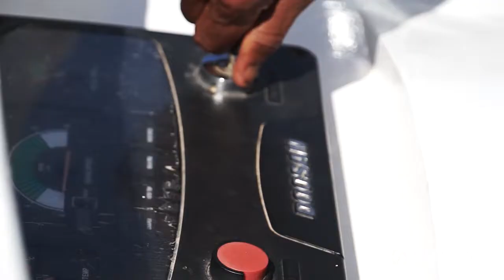Skandalopetra World Record 112m Camp David Image Andreas Güldner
Camp David Image. World Record in Skandalopetra Freediving 112 Meter on 26th June 2014 by German Freediver Andreas Güldner
@ Panoramareef/ Egypt
Official Video
andreasgueldner.de